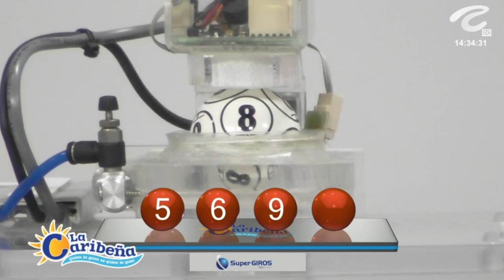CARIBEÑA DÍA Resultado del MIÉRCOLES 13 DE JULIO de 2022 ✅🥇🔥💰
Hola buenas tardes, te presentamos los resultados de las loterías y chances en Colombia, vamos con el Resultados del Chance Caribeña día del MIÉRCOLES 13 DE JULIO de 2022.